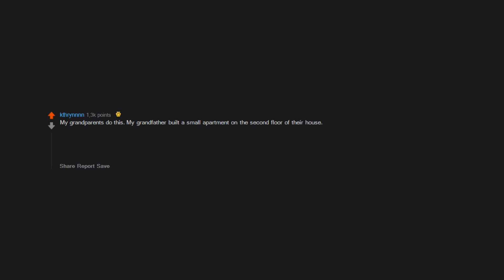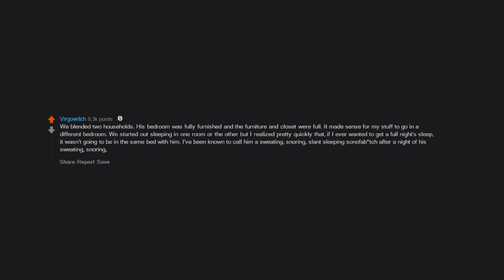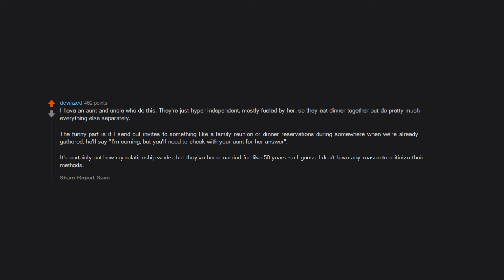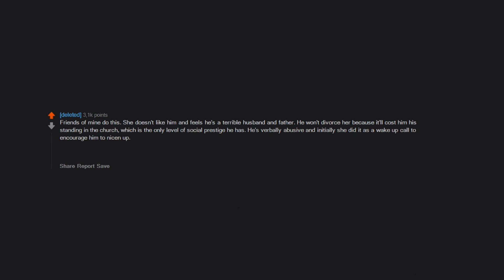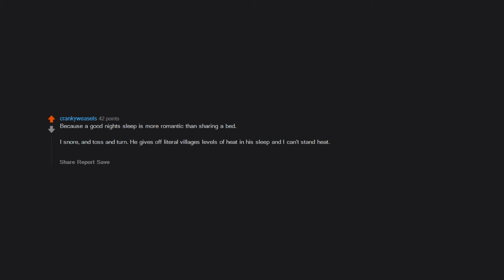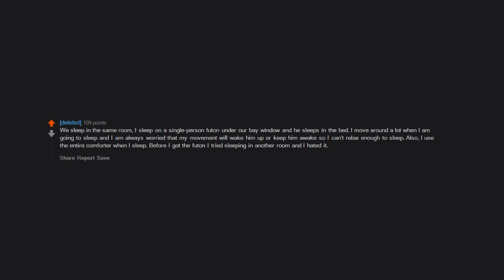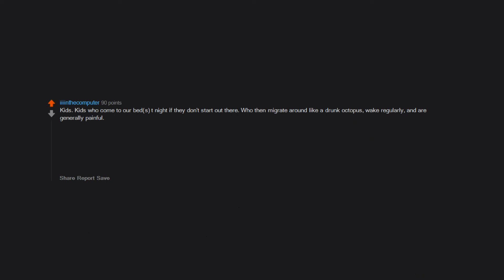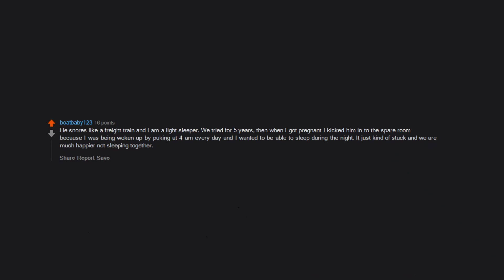Married couples who sleep in separate rooms, why do you do this? (AskReddit in 2021 Reddit Stories)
I make brand new funny r/AskReddit videos everyday with a comedy twist on them! I manage and upload them here :)